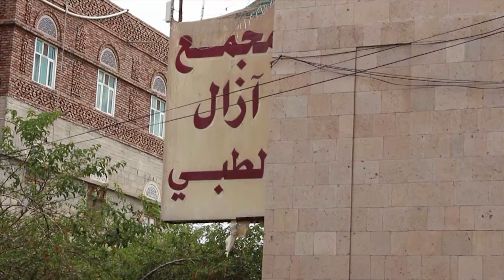موجة ثالثة لوباء الكوليرا هي الأشد فتكا باليمنيين | تقرير: ماهر أبوالمجد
آلاف المصابين وعشرات الوفيات بوباء الكوليرا في موجته الثالثة في اليمن منذ بدء الحرب..أكثرُ من 250 حالةَ إصابة في كل 24 ساعة ..وحالةُ الوفاة طالت أطباءَ عاملين في المجال نفسه..من ينقذ اليمنيين من وباء الكوليرا؟ القاتل الصامت.